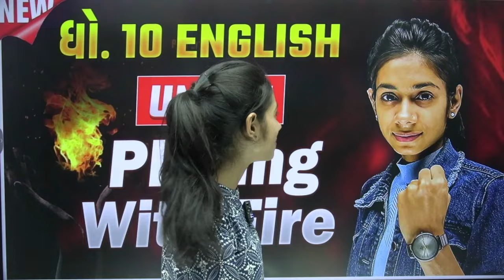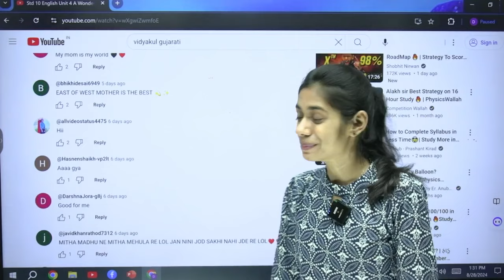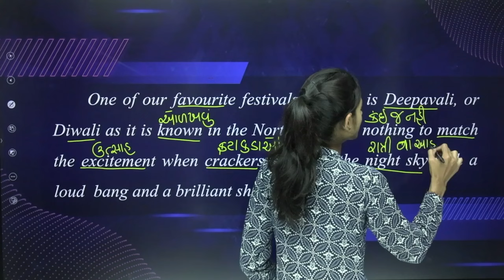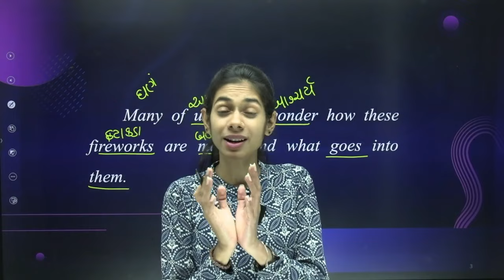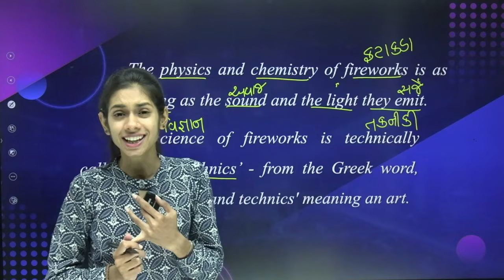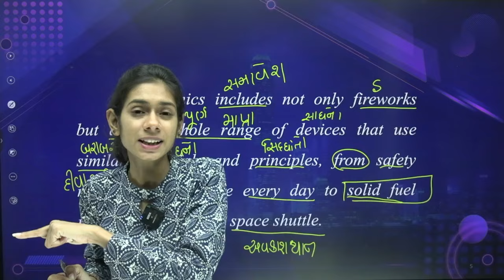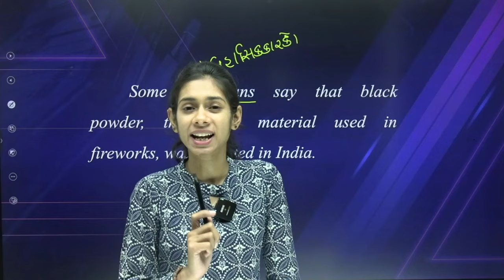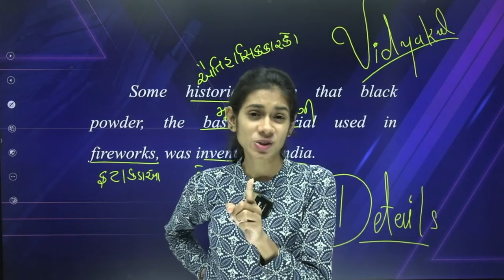Std 10 English Unit - 5 Playing With Fire | Dhoran 10 English Unit 5 | Dhruvi Sutariya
𝗡𝗲𝘄 𝗣𝗹𝗮𝘆 𝗟𝗶𝘀𝘁 𝗲𝘅𝗮𝗺 𝘀𝘁𝗿𝗮𝘁𝗲𝗴𝘆 𝟮𝟬𝟮𝟯-𝟮𝟰